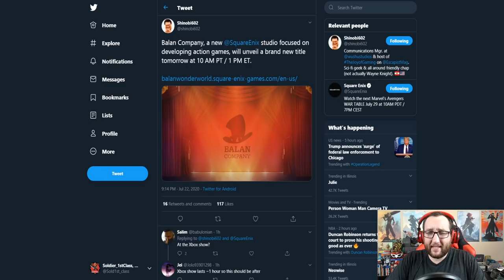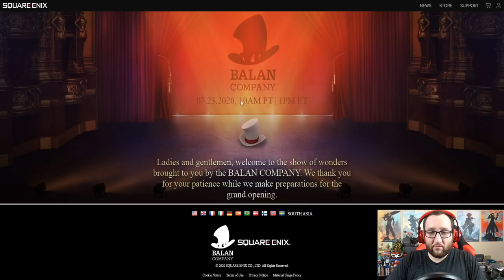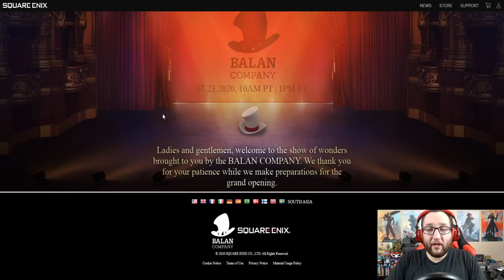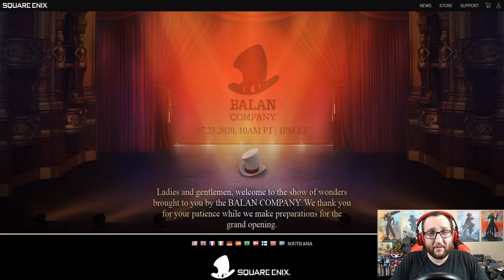Square Enix To Announce Brand New Game From Brand New Studio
In today's mission, we discuss a mysterious website that has popped, telling us that Square Enix is unveiling a brand new IP from a brand new studio!

Love FF7?